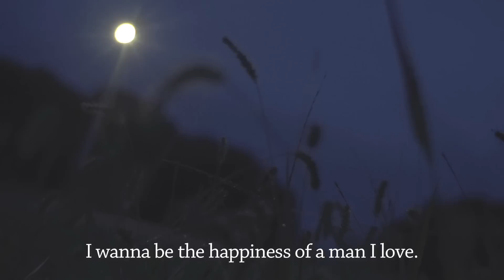"AYA" Trailer - MONACO INTERNATIONAL FILM FESTIVAL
The World premium screening in ANGEL FILM AWARDS - MONACO INTERNATIONAL FILM FESTIVAL on 7-10 December 2012.
Chihiro Kasahara (lead actress) and Yasushi Fuluichi(movie maker) will come to the festival.
『彩~aja~』モナコ国際映画祭、正式上映決定